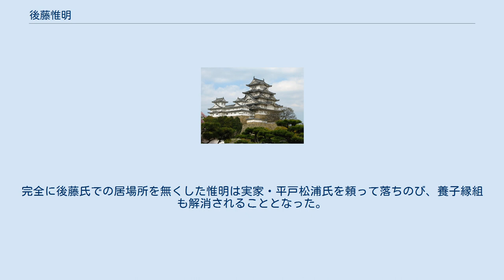後藤惟明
後藤 惟明（ごとう これあき、天文14年（1545年） - ?）は、戦国時代の肥前国の戦国武将。
通称は弥二郎。
 実父は平戸松浦氏の松浦隆信。
後に後藤貴明の養子となるが、養父と対立し後藤氏を去った。
正室は須古城主・平井経治の娘。
 松浦隆信（道可）の次男として誕生する。
永禄3年（1560年）、武雄（現・佐賀県武雄市）の領主であった、後藤貴明の養子に迎えられる。
当時貴明に実子がいなかったことと、隆信が宗家の相神浦松浦氏と対立する中で後藤氏の支援を求めた政略的事情が、養子になった理由であった。
 しかし、永禄5年（1562年）に養父・貴明に実子・晴明が誕生、翌永禄6年（1563年）に相神浦松浦氏が平戸松浦氏に降参した。
このため惟明が養子になった理由は失われ、後藤家中での立場を弱くしていった。
 天正2年6月23日（1574年7月21日）、ついに惟明は養父・貴明に対して反逆する。
一時は養父を居城から追放するまでに至るも、貴明が龍造寺隆信に支援を求めたため、惟明の軍は龍造寺軍に攻撃され、同年8月21日（9月16日）に降伏。
完全に後藤氏での居場所を無くした惟明は実家・平戸松浦氏を頼って落ちのび、養子縁組も解消されることとなった。
 実家に帰されてからは日宇（現佐世保市）に隠棲した。
白岳神社を建立したのは惟明と社伝で伝えられる。